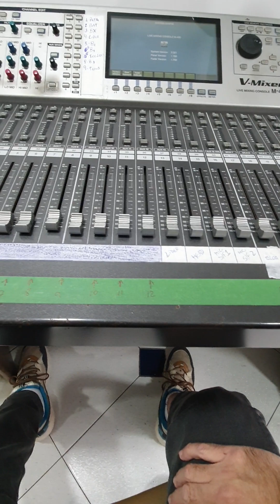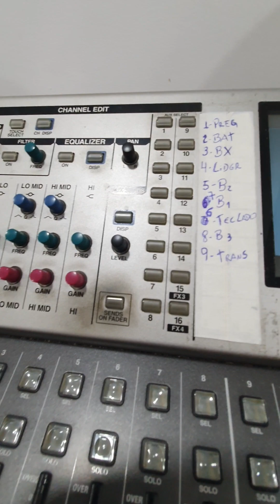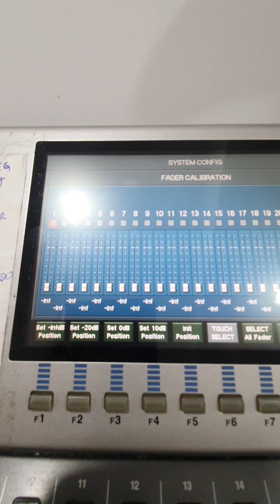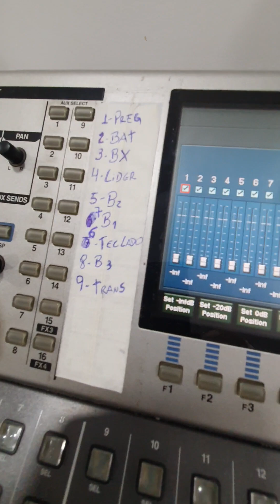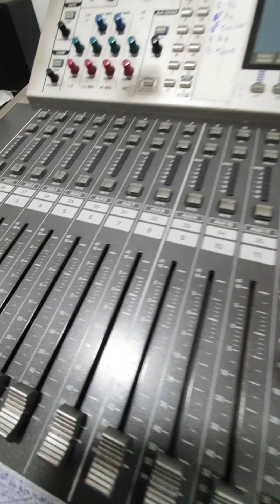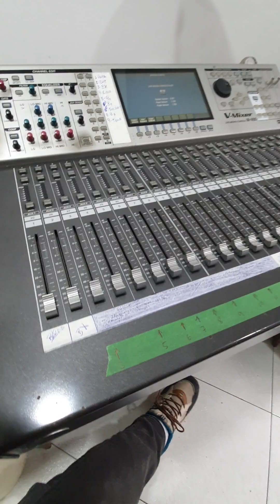Roland M-400 V Mixer Fader Calibration.